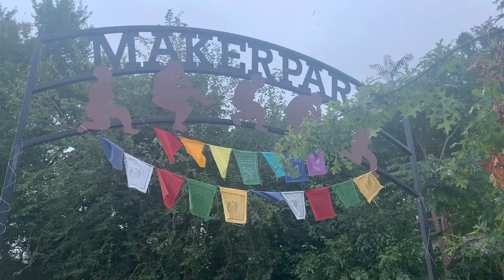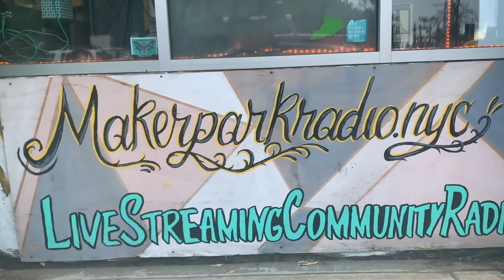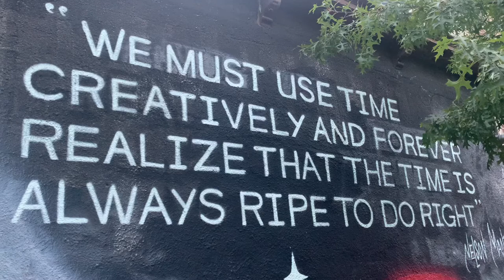Endurance At Maker Park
Flint Gennari of WFAF visited Maker Park in Staten Island to document the debut of "Endurance, a 10-foot-tall arrowhead sculpture that was the result of the collaboration of Deborah Woodbridge, primary caretaker for the Conference House, and MakerSpace.

This sculpture was meant to showcase the contributions the Lenapes' people made to Staten Island.